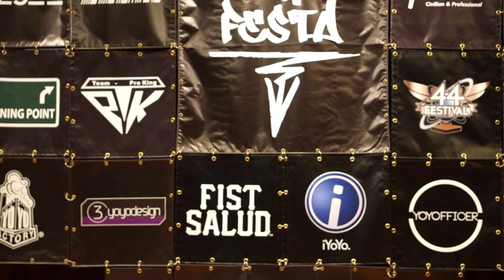[Road to 44FESTIVAL] FESTA FreeStyle Contest vol.26 [2017.7] - Haruto Noguchi